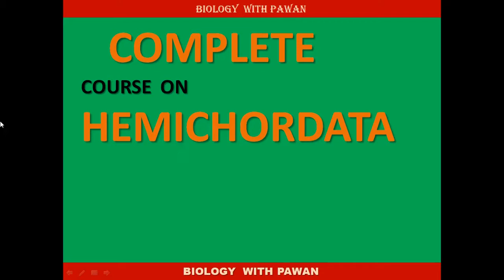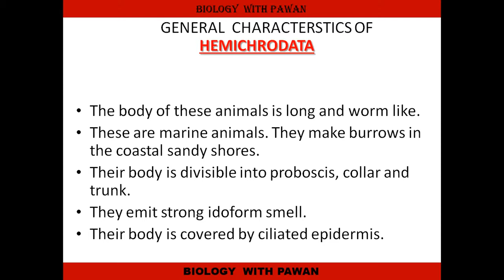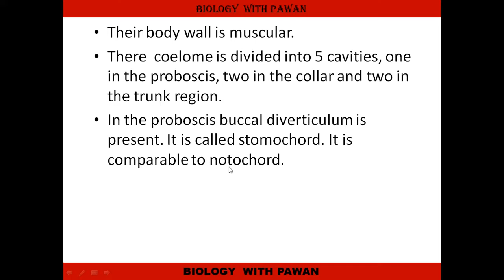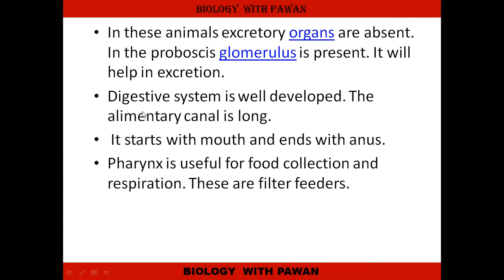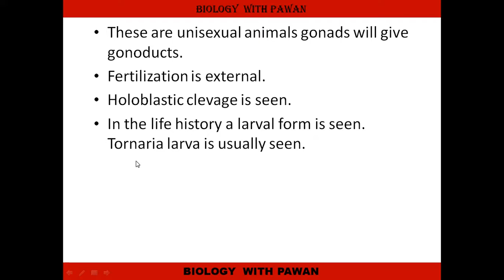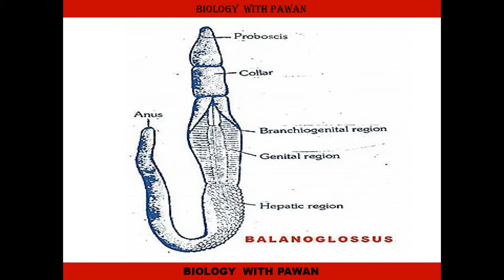Complete Course On Hemichordata !!general characteristics of hemichordata--Part-1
general characteristics of hemichordata

Characteristic Features of Phylum Hemichordata
Hemichordata is bilaterally symmetrical and triploblastic animal.
They are exclusively marine animals.
They can be solitary or in colonies.
Hemichordata have a true body cavity or coelom.
The digestive tract is complete with an anus and can be in the form of a U shaped tube or straight.
A buccal diverticulum is present in the proboscis.
Body is divided into three regions – Proboscis, Collar and Trunk.
Circulatory system in open type.
Respiration occurs through gills.
The proboscis has a glomerulus, which is the excretory organ.
A primitive nervous system is present.
Sexes are separate or united.
Reproduction is mostly sexual reproduction.
Fertilization is external.
Development is mostly indirect. But a few species exhibit direct development.

watch our previous video tutorials